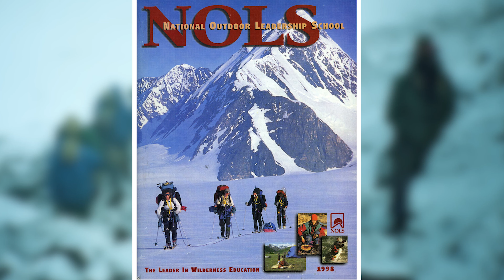NOLS | Her Semester in Africa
Peter Roy, NOLS graduate, NOLS parent, former NOLS board member and a founder of Whole Foods Market, shares how leaving the NOLS course catalog on the kitchen table for his daughter to find led to his self-declared "finest moment as a parent."